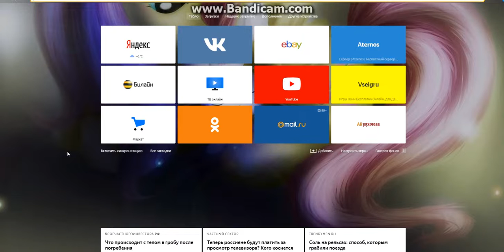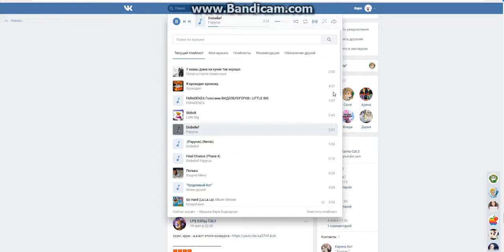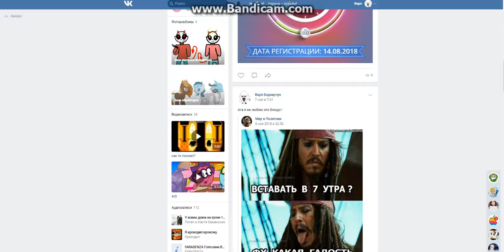Коркунс!!!! на сигны заходи!!!!